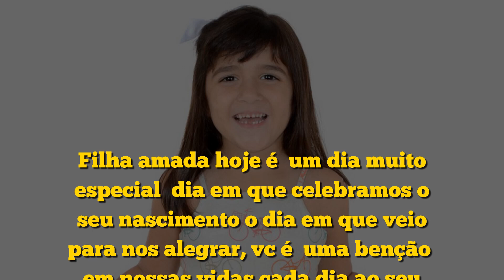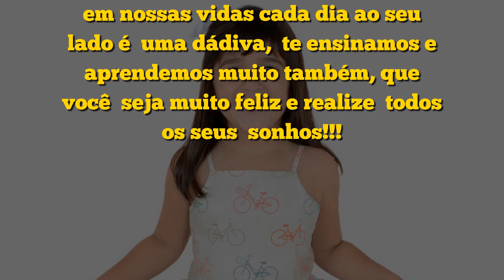RETROSPECTIVA MARIA CLARA 7 ANOS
❤️Rápido
❤️Prático
❤️Econômico
❤️Lindo demais
Faça já o seu convite e surpreenda seus convidados ❤

Nossos serviços:
🖤Homenagens.

💬Contatos